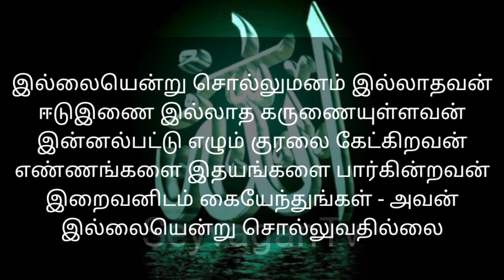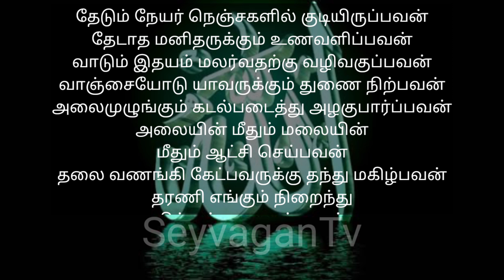Iraivanidam Kaiyenthungal Song | இறைவனிடம் கையேந்துங்கள் பாடல் | Universal PoorStaR PRAKASH